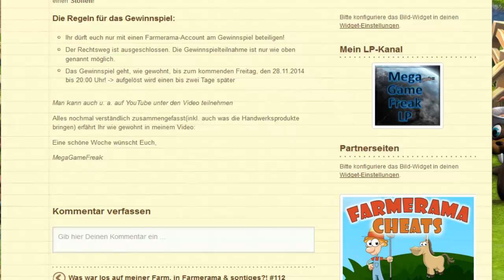Handwerks-Gewinnspiel #69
Alle Infos was Ihr tun müsst um tolle Handwerksprodukte abzuräumen, gibt´s im Video! ;)

Ihr könnt Euch entweder hier auf YouTube direkt unter den Video in den Kommis am Gewinnspiel beteiligen, oder auf meiner Seite.

Eine schöne Woche wünscht,
MegaGameFreak! ;)